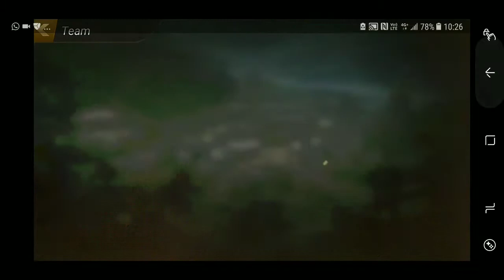Zhou Yu replaced Sun Jian!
Unleashed